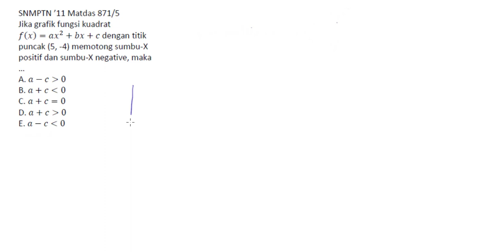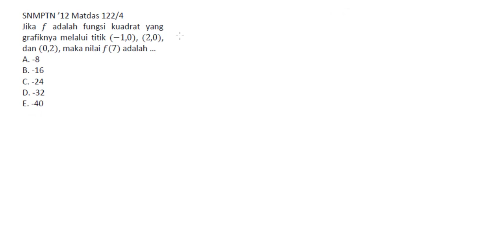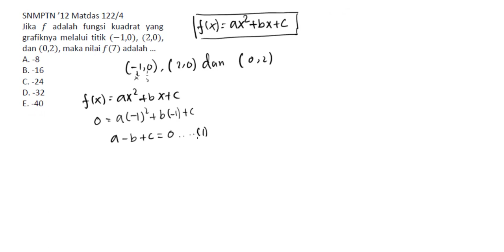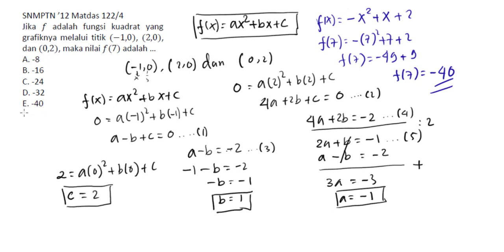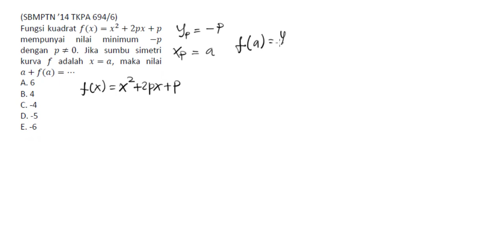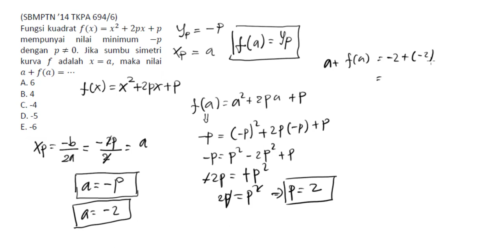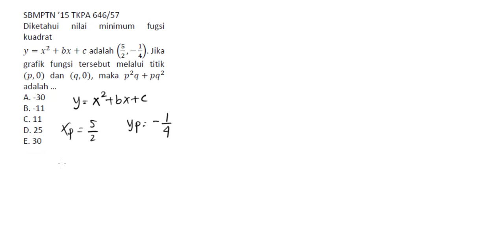sbmptn2019 Fungsi Kuadrat SBMPTN - Latihan soal Persiapan SBMPTN 2019|1-5 Soal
latihan soal
persiapan sbmptn 2019